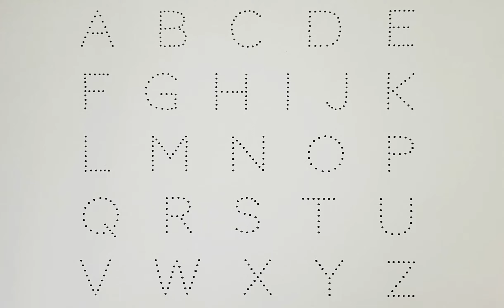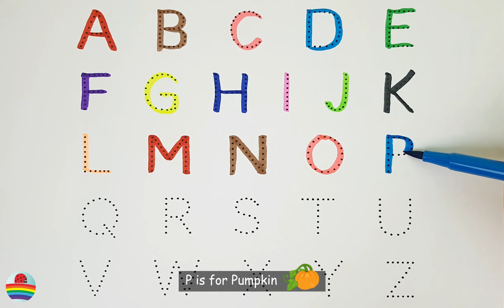Learn the English Alphabet Quickly and Easily